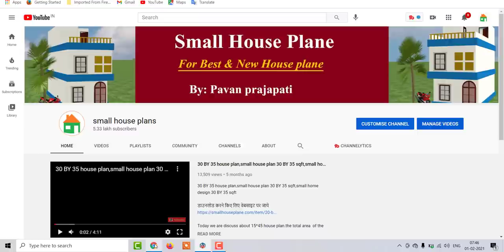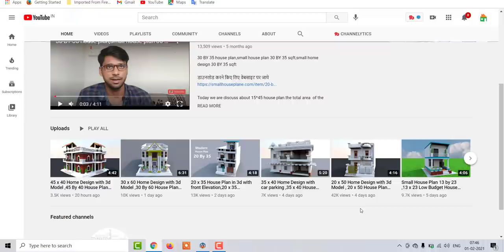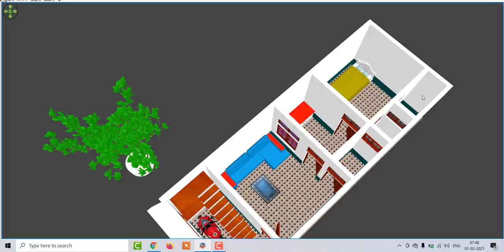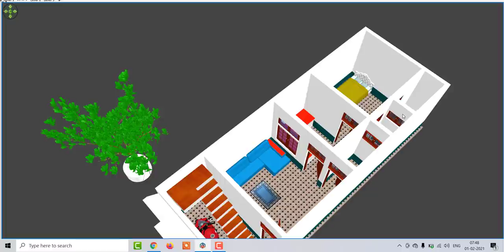Small House Plan 12 by 32 Low Budget House,12 x 32 Low Budget House plan,small house design (4 x8 M)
45 x 40 Home Design with 3d Model ,45 By 40 House Plan With Front Elevation ,45 x 40 Makan ka naksha